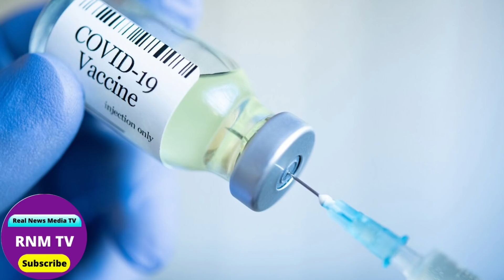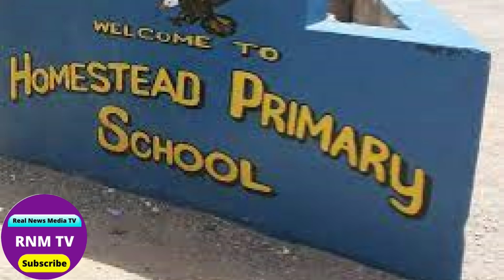Jamaica News Today October 2 2021 [Real News Media TV]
Jamaica News Today October 2 2021 / Real News Media TV/RNM TV